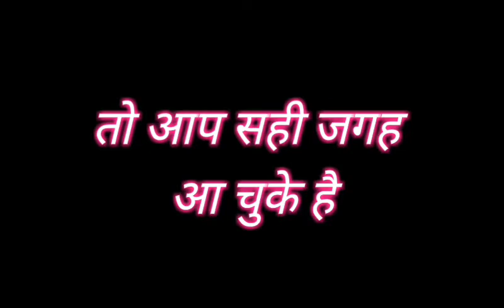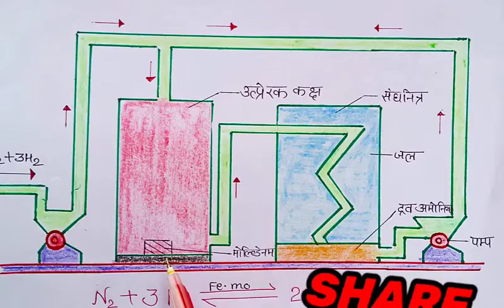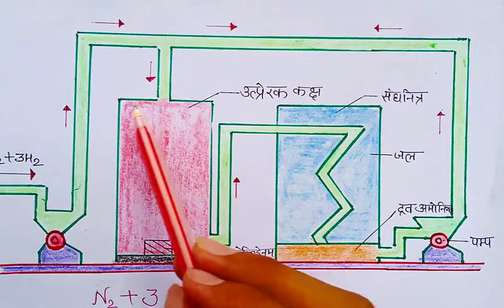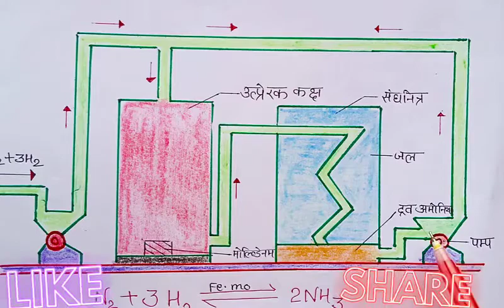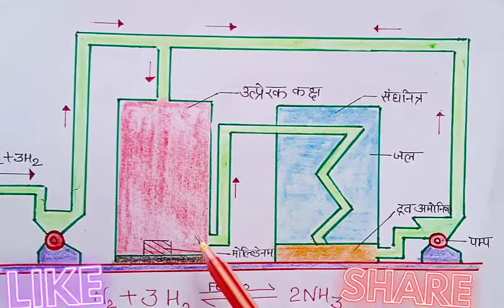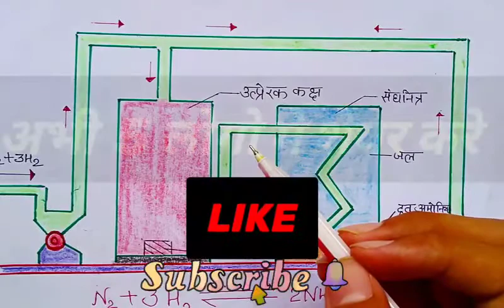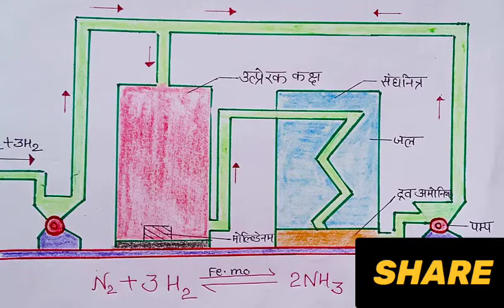🔴हैबर विधि द्वारा अमोनिया निर्माण🔴एक बार देखने से जिंदगी भर याद रहेगा🏆🏆class12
Hi friends,
 🔷🔶🔷🔶🔷🔷🔶🔷🔶🔷🔶🔷🔶Hello student, 90 + स्कोर🎯 हेतु UP BOARD 2022 की कक्षाएं आरम्भ हो चुकी है 🏆🏆🏆

हैबर विधि द्वारा अमोनिया निर्माण🔴एक बार देखने से जिंदगी भर याद रहेगा🏆🏆